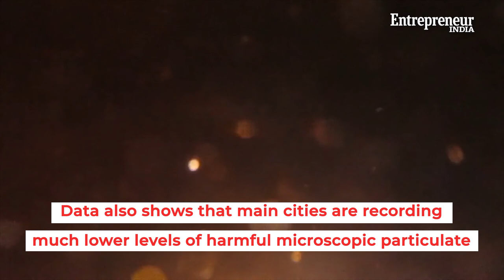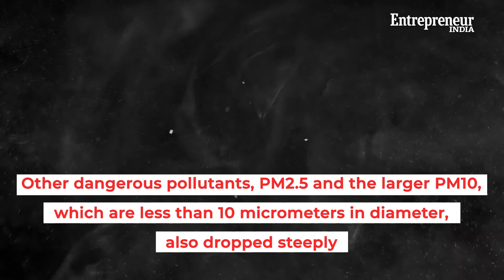Lockdown leads to better air quality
While the country is caught in lockdown to reduce the impact of COVID-19, the Central Pollution Control Board has assessed that the lockdown in the country has improved the air quality across large parts of India.